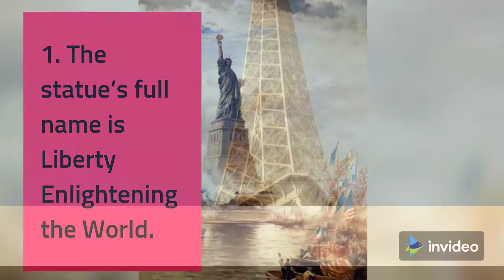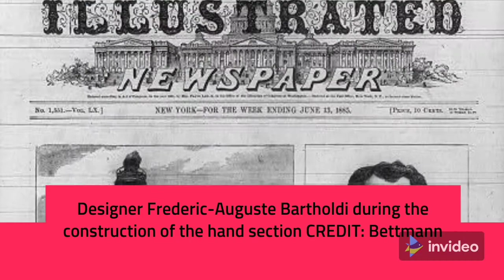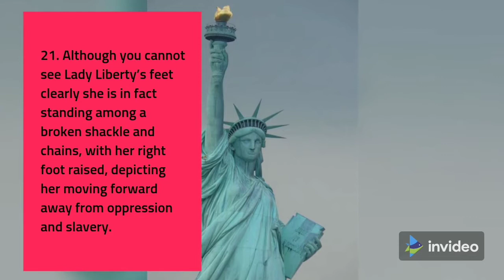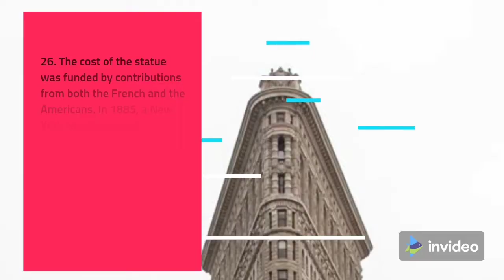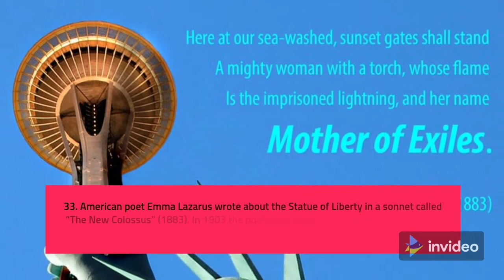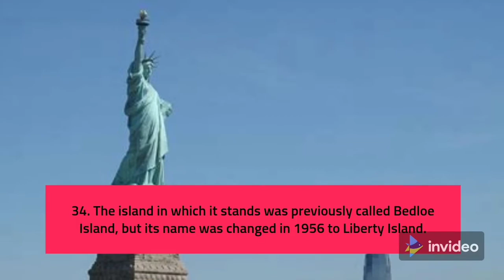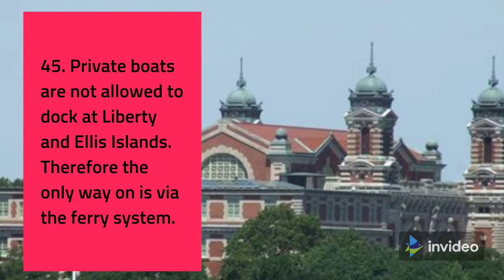Facts about Statue of LIBERTY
Famous world landmark the statue of liberty